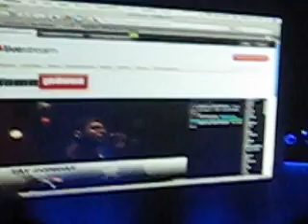Downloaded 16: Tay Zonday #2 -- Still Creepy...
The Downloaded show at the Highline Ballroom, featuring many popular YouTube celebrities. :]

Again, he really creeps me out. xD.